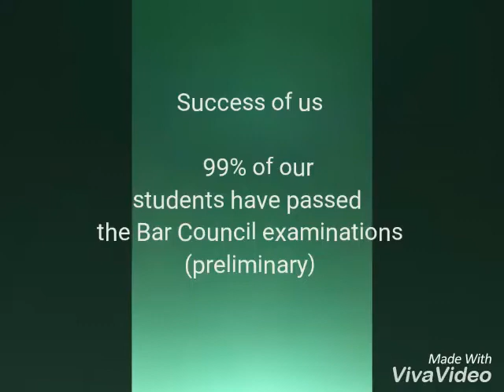feni university law family